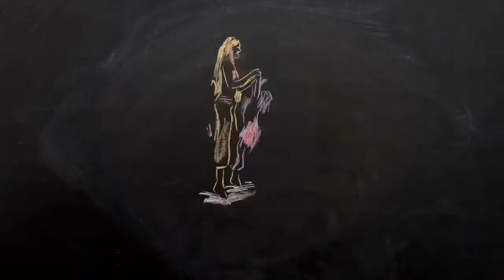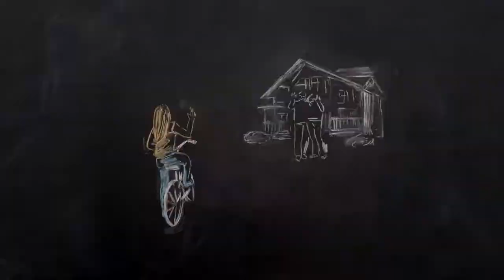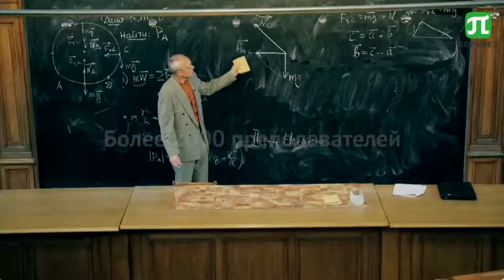Цифровизация профориентации: благо или вред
Стратегическая сессия, объединяющая ведущих экспертов в сфере профориентации, активно формирующих разные подходы к работе в цифровой среде. На сессии предполагается идентифицировать основные подходы к использованию дистанционных технологий в профориентации и сформировать требования к таким технологиям.